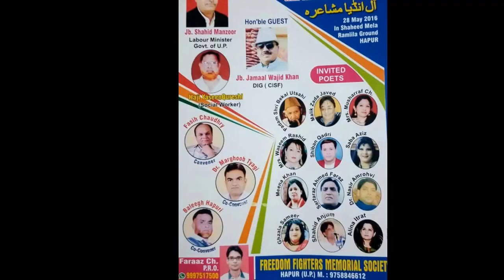Dr Nashtar Amrohvi Mushaira in the memory Shaheed Zabardast Khan & Ulfat Khan Hapur Mushaira 2016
In the memory of Shaheed zabardast khan & ulfat khan ( Freedom Fighter 1857 )     was  Held  on  28  May  2016 covered by Waqt Media ( in association waith RockeTalkMedia  Team ) from  Hapur U.P India Convener- Fasih Chaudhry
Co – Convener- Dr.Marghoob Tyagi
Co- Convener- Baleegh Hapuri

Chief Gust  -  Shahid Manzoor  ( Minister U.P Govt )
Ho’nble  Guest-  Jamal Wajid Khan DIG ( CISF )
Nizamat-   Shiban Qadri
Poetes & Poetes
Bekal Utsahi, Malik Zada Javed, Musharraf Chaudhry, Saba Aziz, Meena Khan, Dr.Nasir Amrohvi, Ghazala Sameer, Shahid Anjum, Alina Itrat  & Many More